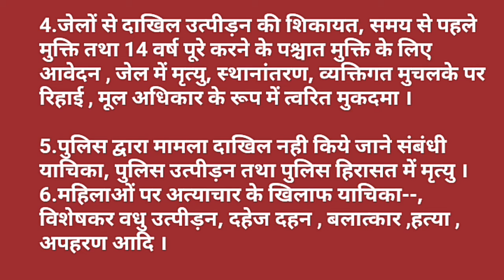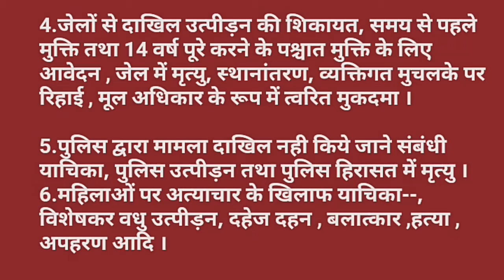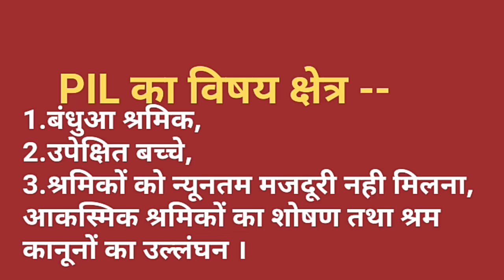जनहित याचिका || Public Interest Litigation